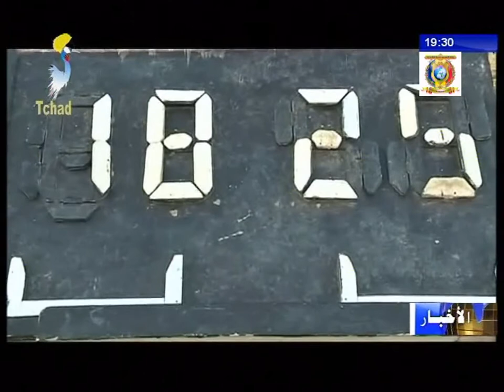إنطلاقة بطولة رابطة أنجمينا لكرة الطائرة